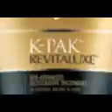Chyz Multimedia Windsor Advertising Agency -Golden Razor Valentine's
Get your hair all silky smooth at the Golden Razor in Windsor at the Devonshire Mall and Tecumseh Mall!